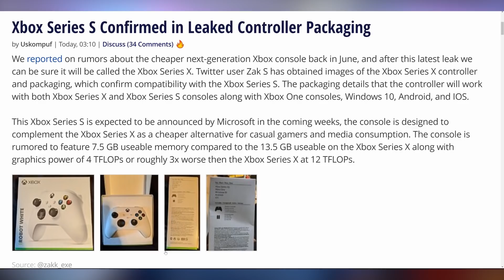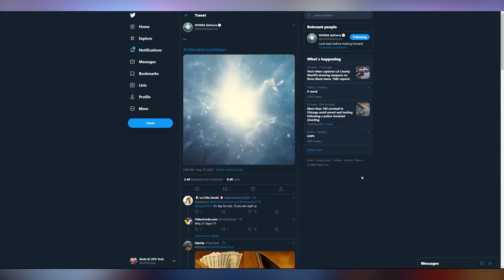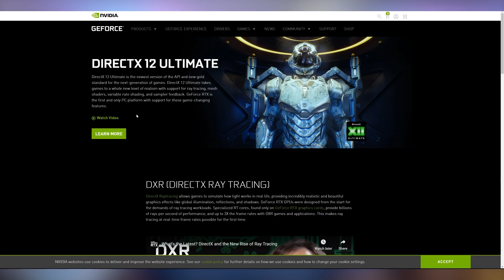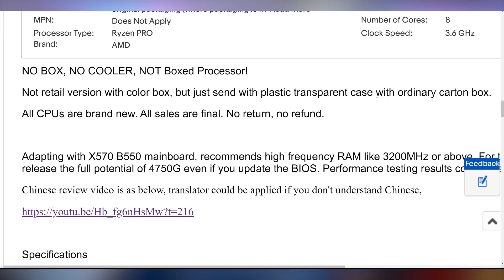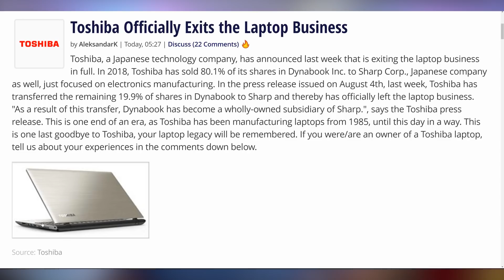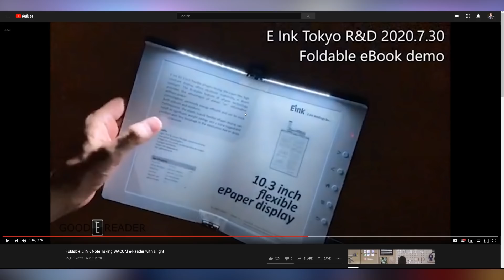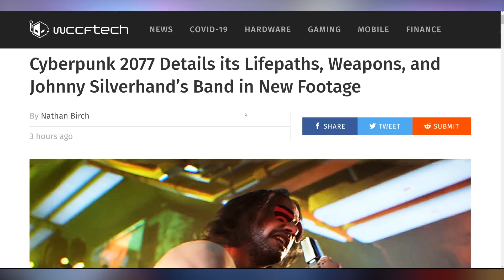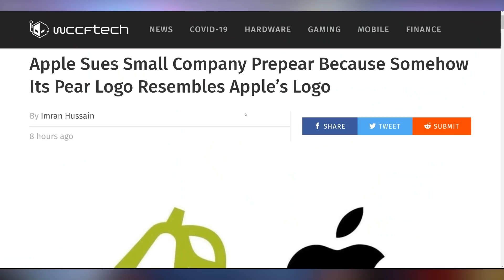Budget Xbox Confirmed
Sources & Timestamps!
► 0:00 - Intro
► 00:41 - Xbox Series S Confirmed
► 02:30 - Nvidia’s Ultimate Countdown
► 04:03 - Ryzen 4000G On Ebay
► 06:23 - Ryzen 5000 APUs
► 06:55 - Threadripper LAN PC
► 07:35 - Toshiba Done with Laptops
► 08:00 - Fall Guys Success
► 08:42 - Foldable E-Ink Display
► 09:18 - Guerilla Games Working on HZD
► 10:08 - Cyberpunk 2077 Details
► 10:37 - Twitter Looking to Buy TikTok
► 11:14 - Chipotle Skater Boi
► 11:57 - Apple Suing Pear Company

Presenter: Brett Sticklemonster
Videographer: Brett Sticklemonster
Editor: Catlin Stevenson
Thumbnail Designer: Reece Hill